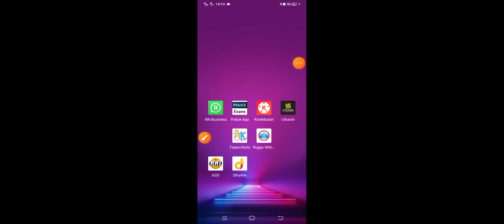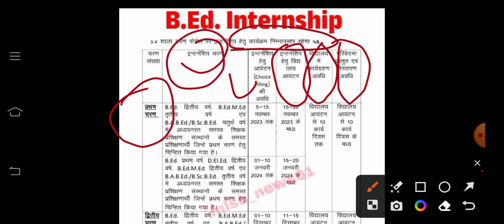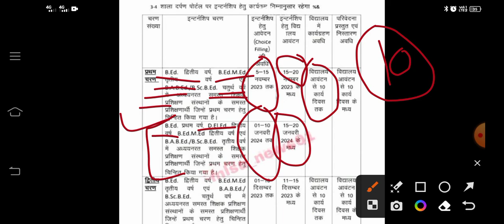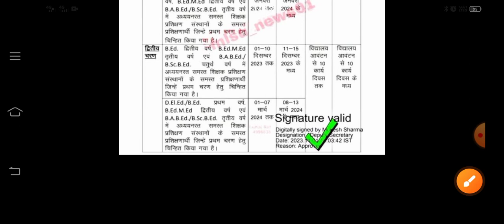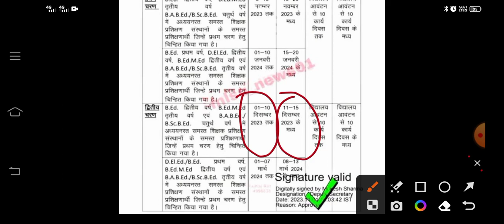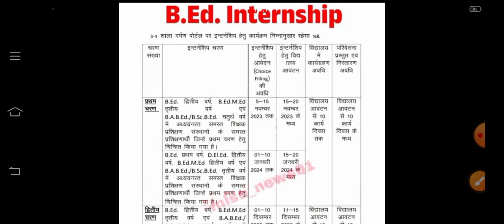bed internship 2023// bed internship form kese bharen//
bed internship 2023// bed internship form kese bharen// internship bed bstc ‎@Genuine Classes

B Ed 2nd year internship form start date 2023, B Ed 2nd year internship form start kab honge 2023, Raj University

bed 2nd year internship, bed 2nd year internship latest news, bed 2nd year internship kb aaegi, bed 2nd year internship form kb bhare jaege, bed 2nd year internship kb tak aa skti hai